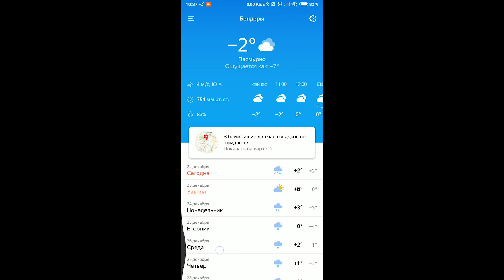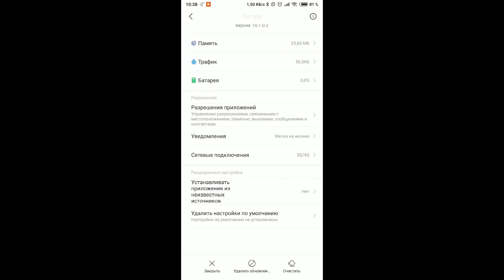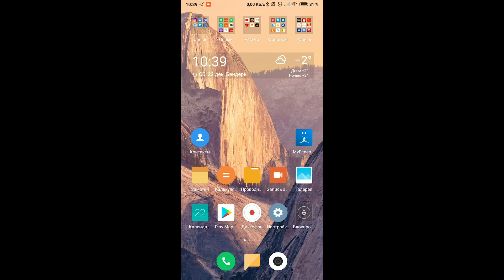РЕШЕНИЕ ПРОБЛЕМЫ С ВИДЖЕТОМ ПОГОДЫ на Xiaomi Mi Max 3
КУПИТЬ Max 3 Цены меняются, чекайте!

РЕШЕНИЕ ПРОБЛЕМЫ С ВИДЖЕТОМ ПОГОДЫ на Xiaomi Mi Max 3 на MIUI 10